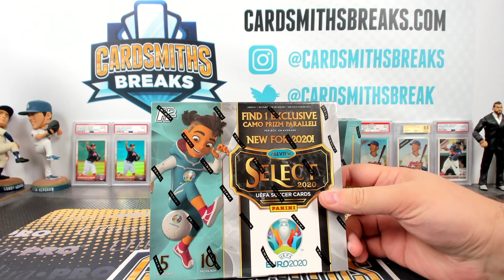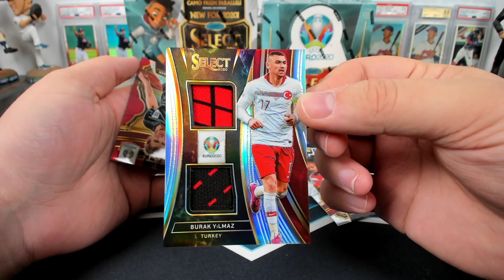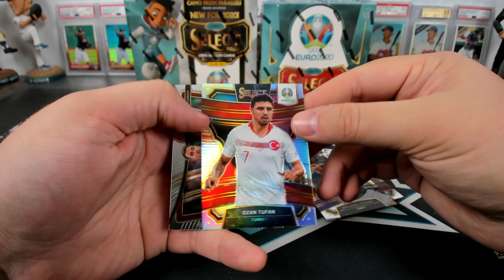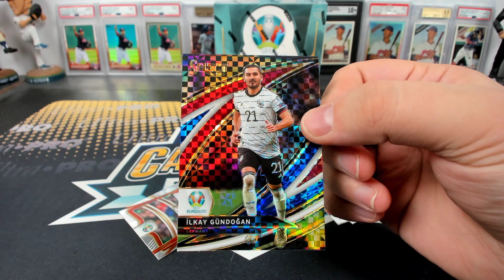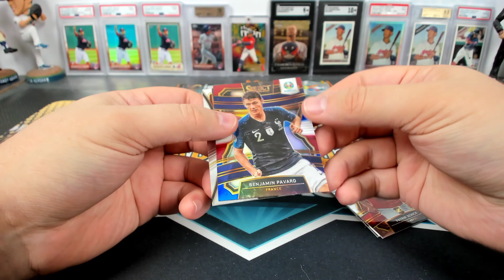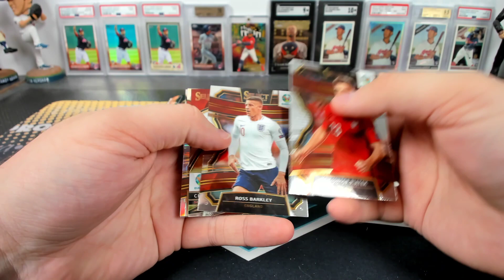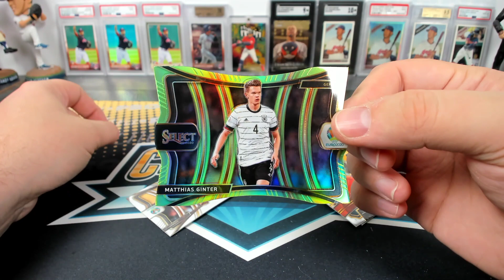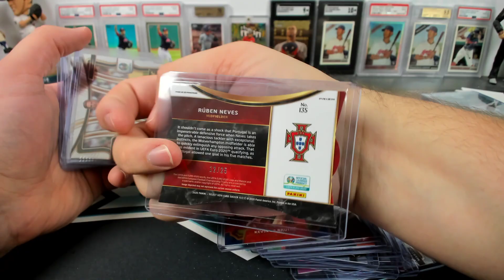2019-20 Panini Select UEFA Euro Soccer with Hybrid 3 Box Break #4 João Félix Autograph!